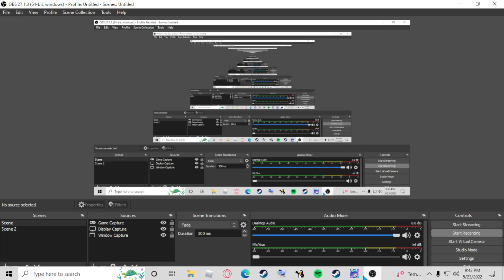my oc without outlines part two (yeah new oc read desc)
in part 1 i did not show myself without outlines this time i showed it